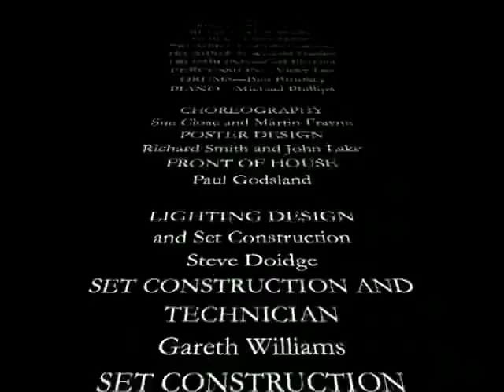West Side Story Directed by Neil Smith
A performance of West Side Story recorded in Malvern 2006 directed by Neil Smith